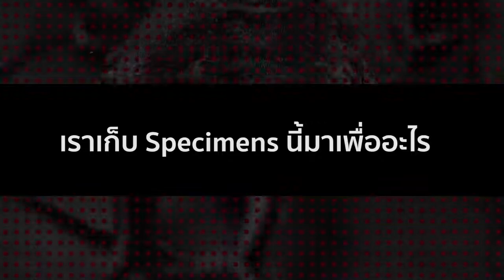Specimens Show ตอน 24 : ด้วงคีมยีราฟ